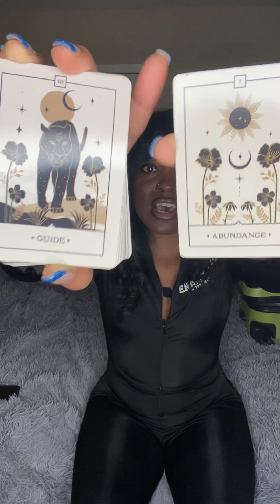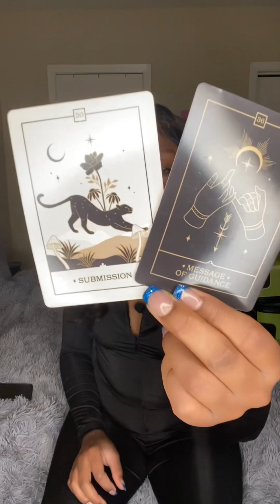Capricorn ♑️ - The power is with in the tongue not just the mind ❤️